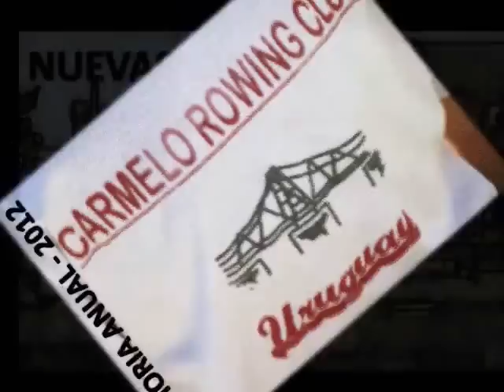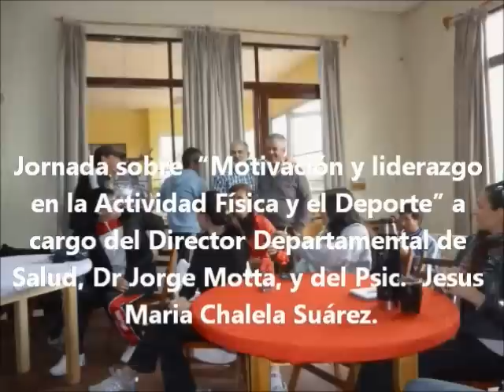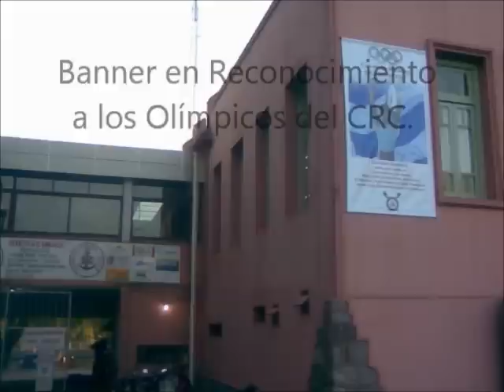Memoria Anual del Carmelo Rowing Club (2012)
Video realizado por la Lic. María José Ferrari